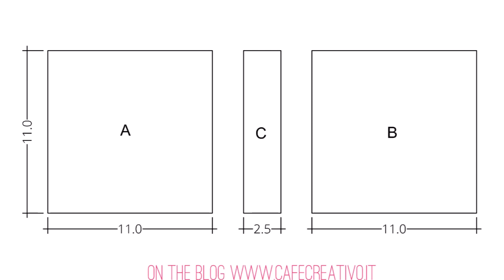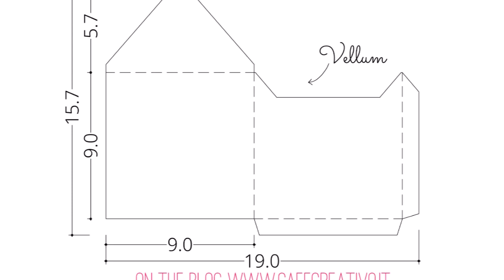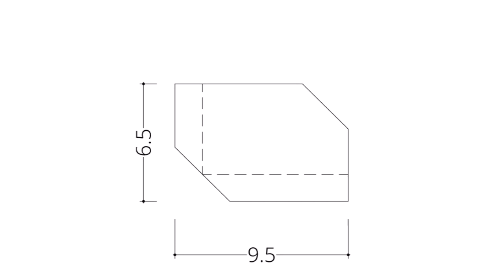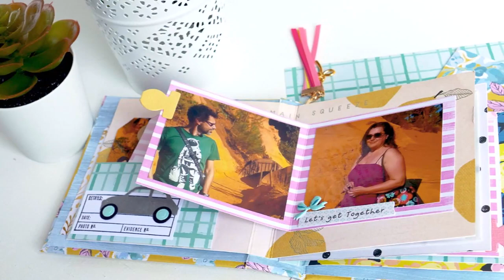Mini album 11x11 cm | Rosie's Studio papers | Process video | Clique Kits DT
Hello friends and welcome to the Café Creativo Channel!
Today I have a new Process Video for the Clique International Design Team! I am going to show how to make a Mini Album. Please let me know if you have any questions in the comments below.

Anna Draicchio for Clique International Design Team 2021
●▬▬▬▬▬♡ ITALIANO ♡▬▬▬▬▬●

Oggi ho un nuovo Video per il Clique International Design Team! Nel video mostro come fare un Mini album 11x11 cm.
*NOTA* Per veder scorrere il video più lentamente:
1- Da computer: clicca in basso a destra sulla “rotellina”, quindi clicca su "Velocità di riproduzione" e scegli 0.25X o 0.5X
2- Da smartphone o tablet: Clicca sul video, poi clicca sui 3 puntini in alto a destra, quindi clicca su "Velocità di riproduzione" e scegli 0.25X o 0.5X.

●▬▬▬▬▬♡ SUPPLY LIST ♡▬▬▬▬▬●

Base Kit | Kindness Confetti (sold out) [carta limoni]
Add-On Kit | Kindness Confetti

●▬▬▬▬▬♡ INSTRUCTIONS ♡▬▬▬▬▬●
Cut and score the papers as shown on the blog HERE / Taglia e segna le carte come mostrato sul blog QUI: